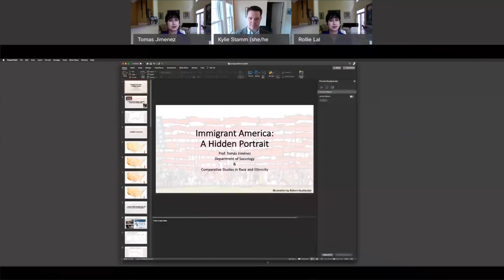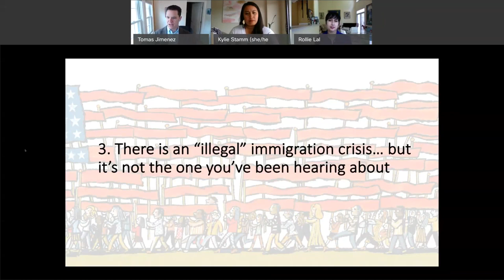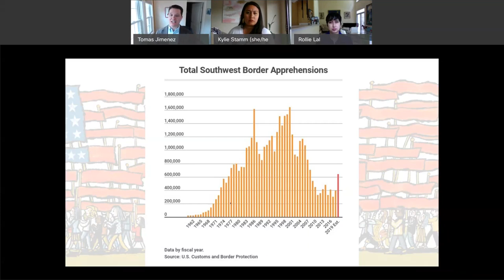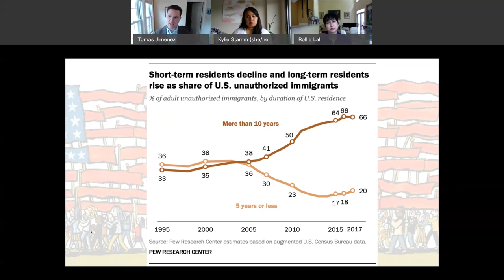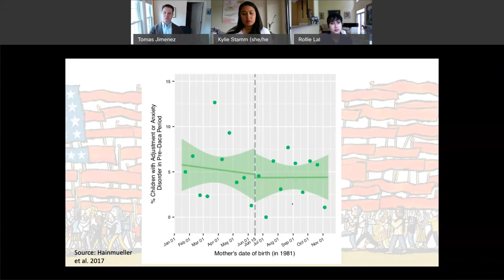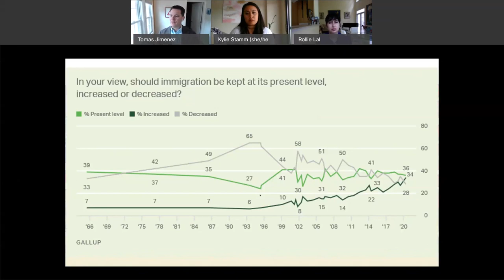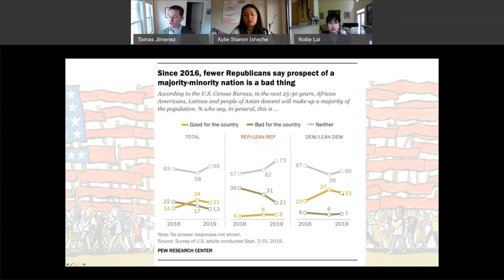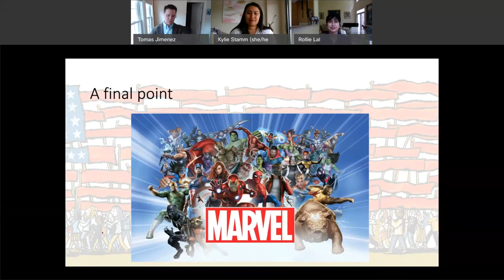Diverse Perspectives in International Affairs Immigrant America, A Hidden Portrait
To recognize the start of the Latinx Heritage Celebration at George Washington University and National Hispanic Heritage Month, we were joined by guest speaker Dr. Tomás Jiménez for our Diverse Perspectives in International Affairs Series titled "Immigrant America: A Hidden Portrait."

Tomás Jiménez is Professor of Sociology and Comparative Studies in Race and Ethnicity. He is also Director of the Undergraduate Program on Urban Studies. His research and writing focus on immigration, assimilation, social mobility, and ethnic and racial identity.